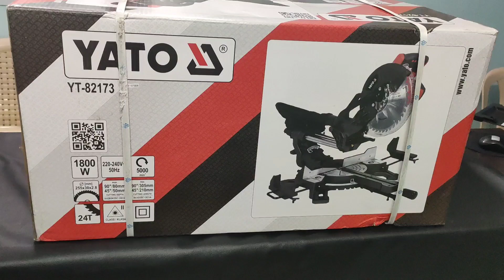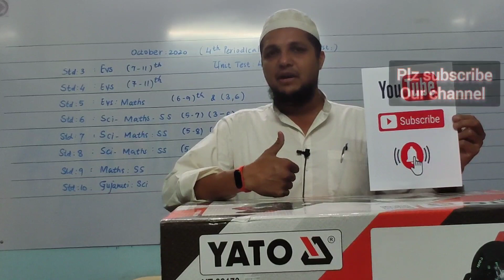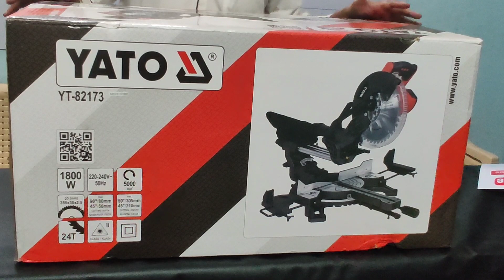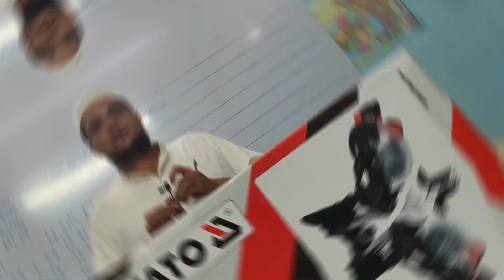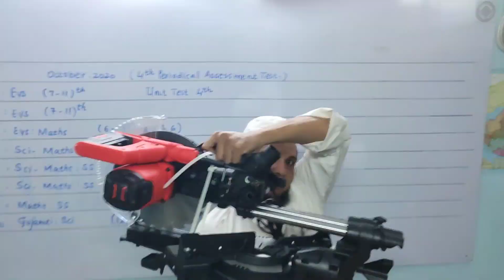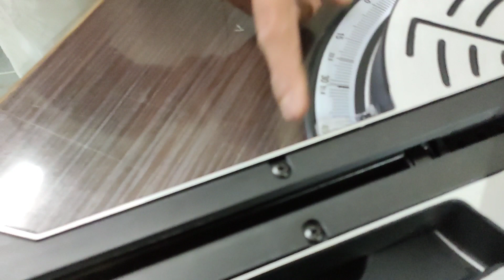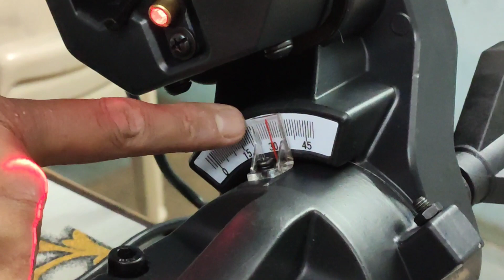YATO MITRE SAW 255MM 1800W WITH LASER | YT-82173 |CUTTING DISC MACHINES FOR METAL AND WOOD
यह प्रोडक्ट खास किंग टूल्स के सहयोग से हमने पहली बार यहाँ उन्बोक्सिंग किया गया है,
CUTTING DISC MACHINES FOR METAL AND WOOD
AVAILABLE AT KING TOOLS SURAT, GUJARAT INDIA
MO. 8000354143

Product description
Professional slash designed for cutting skirting boards, panels, soffits, parquets, skirting boards and PVC, cable trays, squared timber, battens, etc. They ensure precise and fast cutting of materials.
laser cut line indicator
side brackets for cutting oblong elements
stable and even base with precise horizontal and vertical cutting angle adjustment
bearing feed of the cutting disc
smoothly operating tilting disc guard integrated with the switch
the clamp integrated with the base enables safe and quick immobilization of the processed material
built-in dust extraction system
compact dimensions and transport handle in the central part of the casing ensure proper balance and easy carrying
blade adjustable in vertical and horizontal angle
disc fixing hole: 30 mm
dust bag included
parameters:

Rated speed [min-1]: 5000
Rated power [W]: 1800
Circular saw: medium external x dia Fasteners x max thickness [mm]: 255 x 30 x 2.8
Max height x Max cutting length:

horizontal rotation angle 0 degrees / tilt angle 0 degrees [mm]: 80 x 305
horizontal rotation angle 45 degrees / tilt angle 0 degrees [mm]: 80 x 210
horizontal rotation angle 0 deg / tilt angle 45 deg [mm]: 50 x 305
horizontal angle of rotation 45 degrees / angle of 45 degrees [mm]: 50 x 210

parameters
Cutting depth: 80
Power [W]: 1800
Rotation speed: 5000
Diameter [mm]: 255